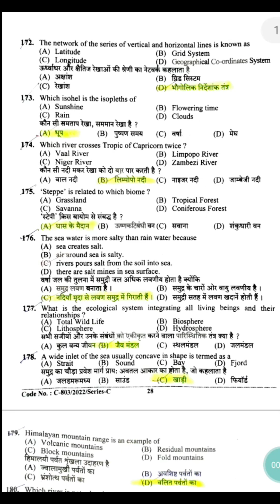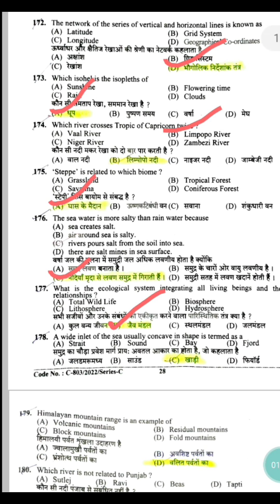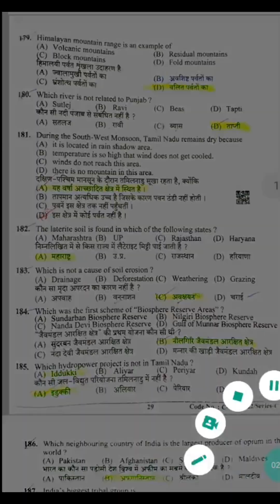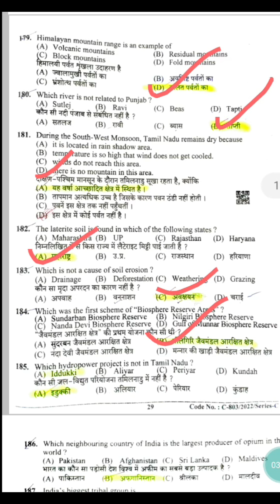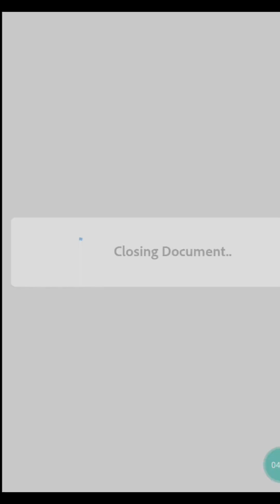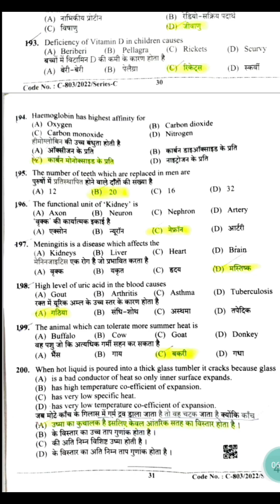भूगोल के महत्पूर्ण प्रशन जो पिछले परीक्षाओं में पूछे गए है ओल्ड प्रशन पत्र रिवीजन